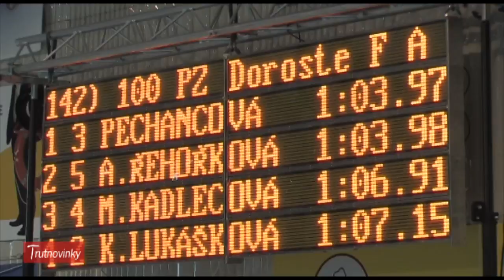MEDAILOVÁ SMRŠŤ ANETY PECHANCOVÉ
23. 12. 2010 - Trutnovská plavkyně Aneta Pechancová už dva roky patří mezi českou seniorskou špičku. Vrchol její letošní podzimní sezony však měl přijít na mistrovství republiky dorostu. Její poslední závody v této kategorii, domácí prostředí trutnovské pětadvacítky a velké očekávání vytvořily pro osmnáctiletou reprezentantku zajímavý náboj šampionátu.